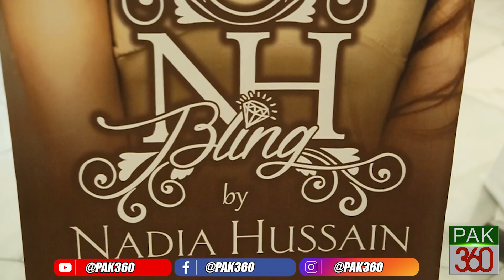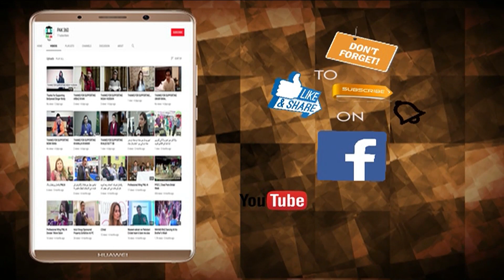198th Class by Excellent Hair & Beauty Art College by Abdul Sattar at Pc Hotel Lahore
198th Class by Excellent Hair & Beauty Art College by Abdul Sattar  at Pc Hotel Lahore

Excellent Hair & Beauty Art College – Hajveri Tower, Chowburji, Lahore
CEO: Abdul Satar